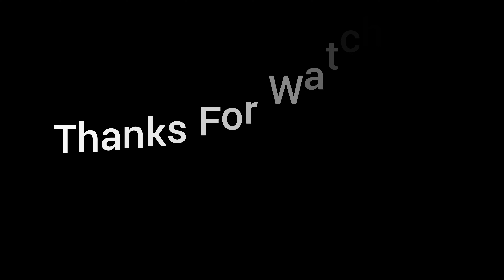❤️..Siddhivinayak Temple Vlog..❤️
Siddhivinayak Temple Vlog (Dadar)